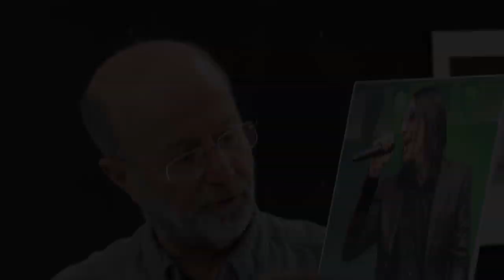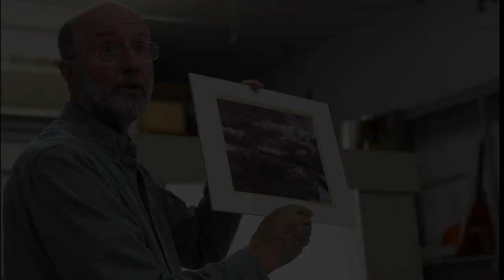Peter Doyle discusses camera clubs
Respected Cincinnati photographer and judge of many photo competitions, Peter Doyle suggests how to present your photographs for competition and how to develop a productive approach to receiving criticism. Peter has been a member of numerous camera clubs over the last thirty years.